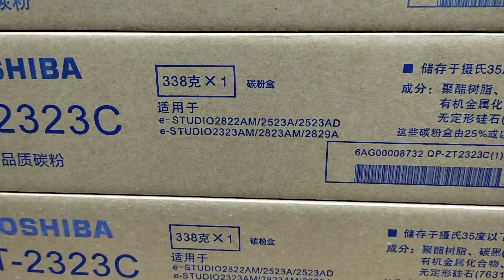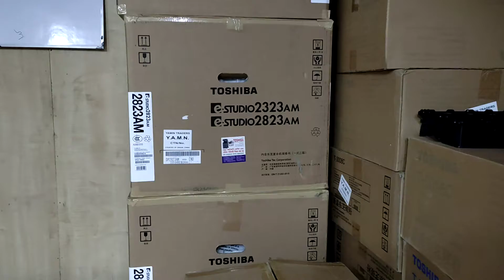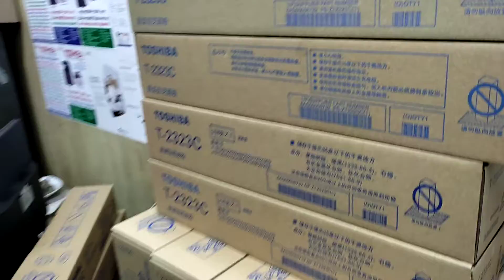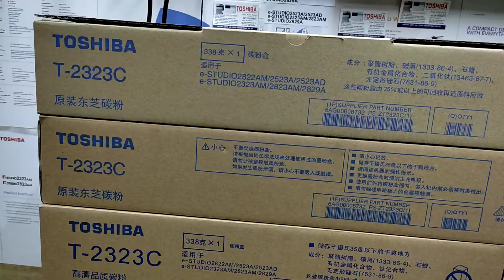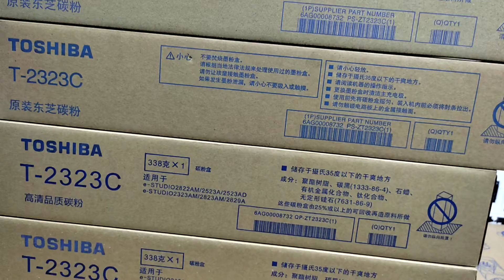Toshiba T-2323C toner Chip for e-studio Photocopier 2523A,2523AD,2823AM,2829A, NUOE 01757550875